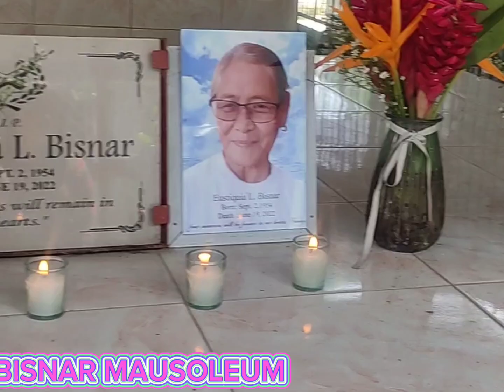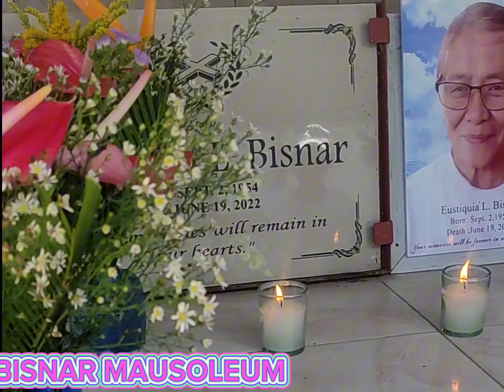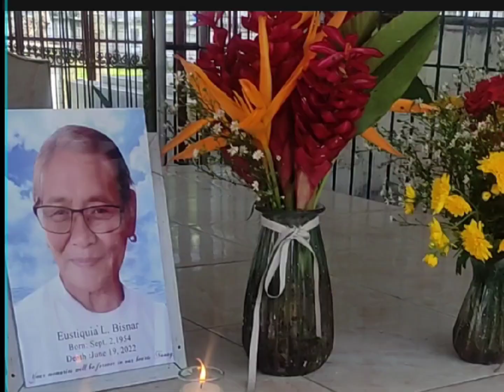Nanay's Birthday 2024|in Heaven